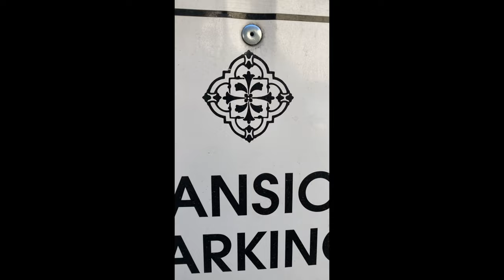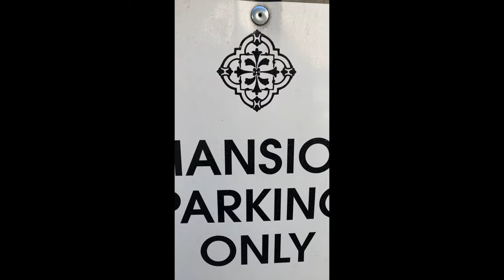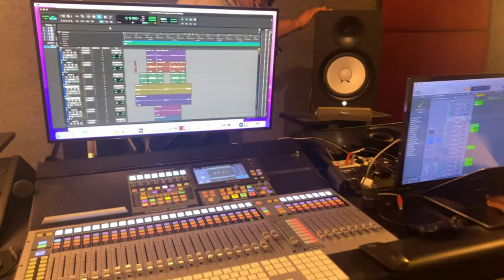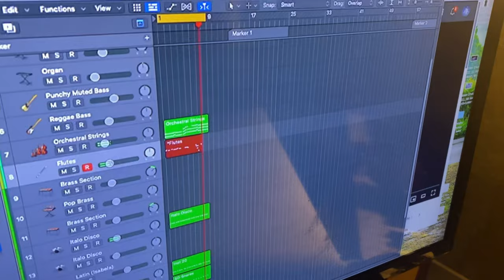Tony T Recording Studio Vlog #1 with Biggdawg C-Loc